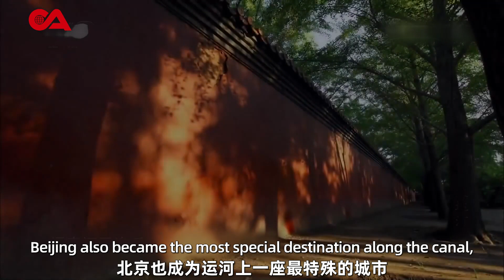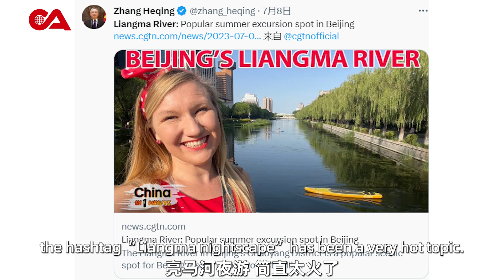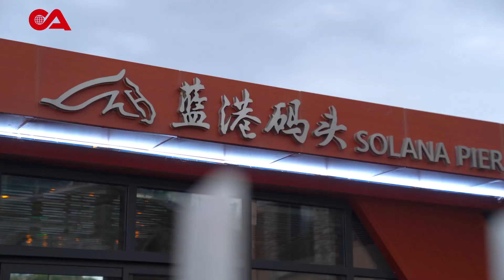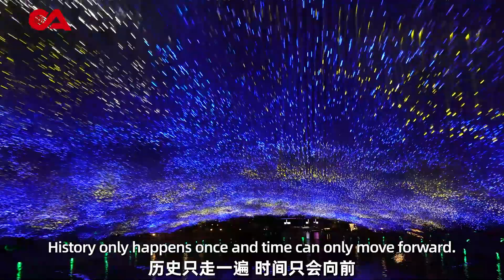Booming Beijing | Grand Canal still shines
The city of Beijing floats on the GrandCanal. China’s Grand Canal, was inscribed on the UNESCO’s World Heritage List in 2014. Nowadays, even though transportation modes are evolving, the Grand Canal still shines.